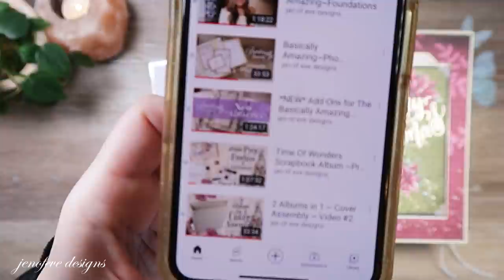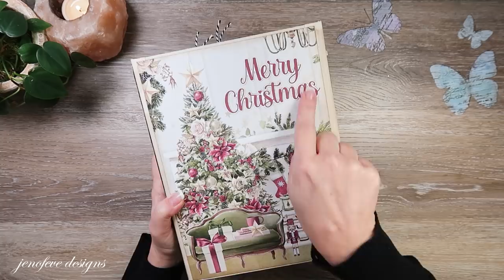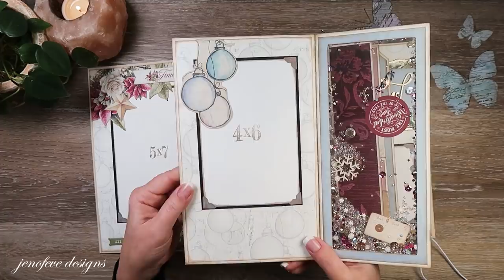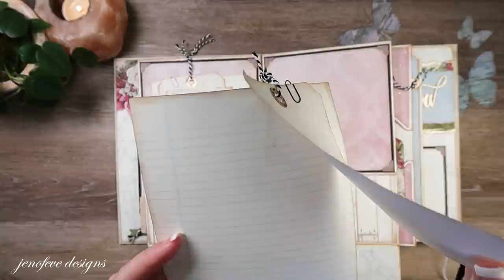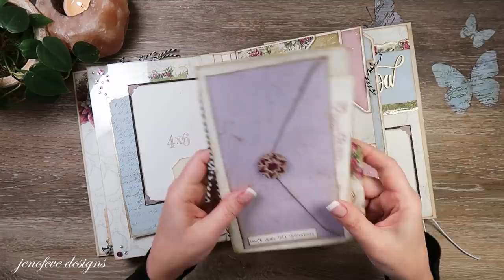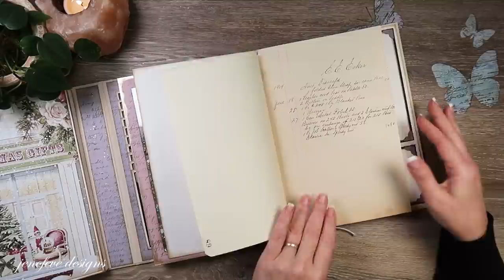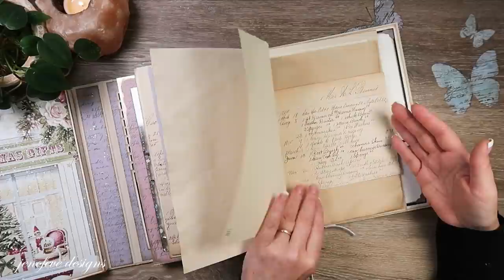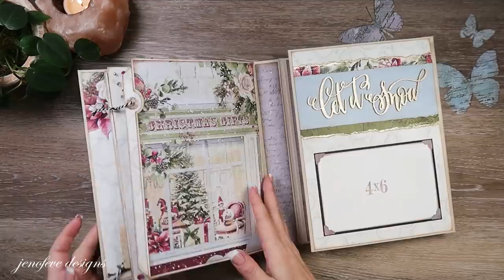Complete Mini Album Flip Through ~ Video #18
💜Basically Amazing~Foundations Ornaments
💜Basically Amazing~Scrap Journal Ornaments
💜Basically Amazing~Photo Mats Ornaments
💜Shades of Color 2
💜Background Design Set #5- Currently Unavailable

💜Rotatrim Paper Trimmer (Amazon)
💜~Magnets & Disc(Magnet Savers)~💜
-3/8 x 1/32 Magnets- Amazon
💜Large Plastic Storage Pockets for 12x12 paper

~Time Stamps~
00:00 - Hello Everyone!! Catch Up Chit Chat!
00:55- Giveaway Reminder
04:51 - Flip Through Begins
24:45 - How to make the Elastic Knot & Tails disappear

~Videos Mentioned~
Please use the clickable links in the video💜

-Leave a comment on each video in the playlist for the Time of Wonders Album.
*No Purchase Necessary to Enter
*2 Winners will be chosen via Random YouTube Comment Picker in a recorded and edited video here on my channel, or posted on the Community Tab here on my channel.
Any entries not following the YouTube Community Guidelines will be disqualified. No Personal data is collected by me, with the exception of the winner.  That data will not be shared or used for any reason other than shipping your winnings.
~Thank You for joining me today!!